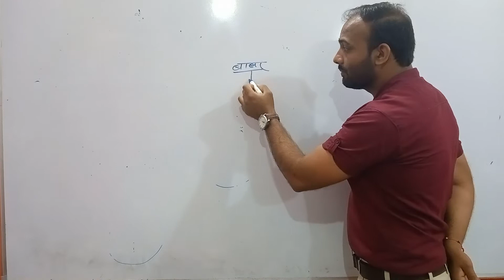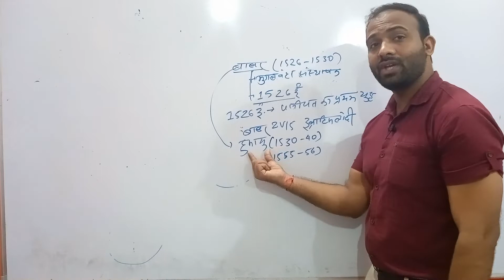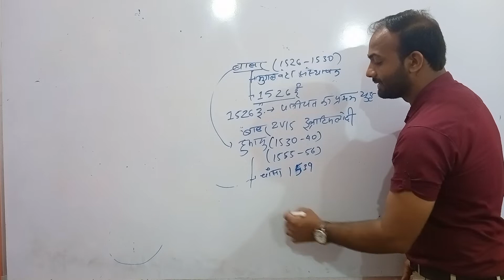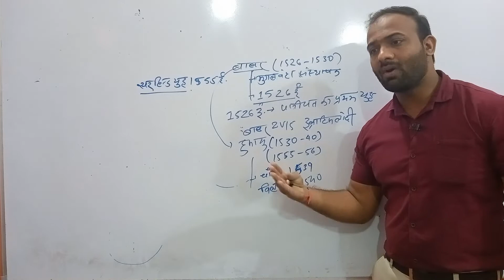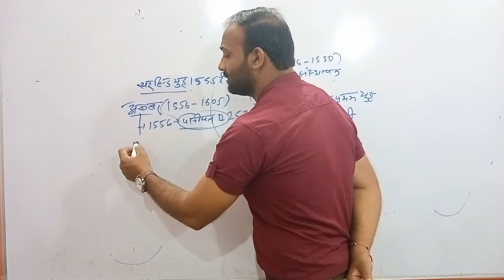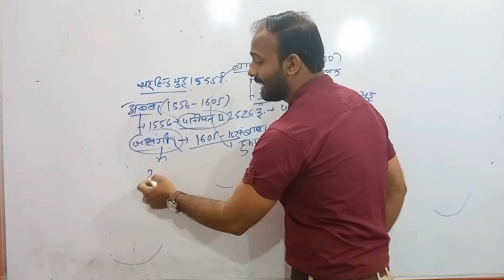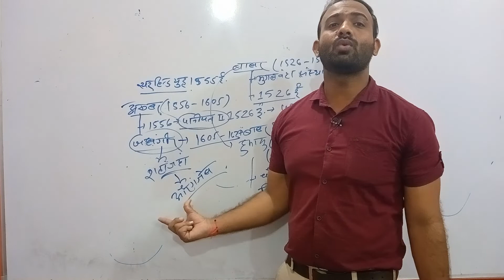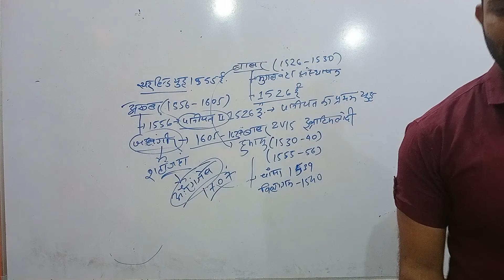Mughal mppatwari mppoliceconstable mppsc mpabkari